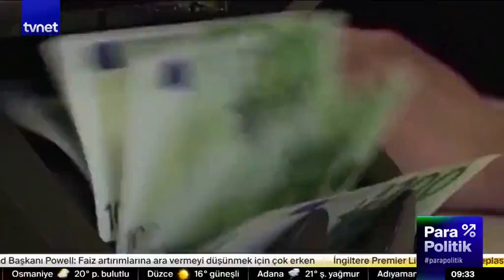Enflasyona 'geçici' çözüm: Zam yapana ceza kesilecek!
Yunan hükümeti enflasyonla mücadele kapsamında 51 ürüne zammı durdurdu. Uygulama kapsamında cirosu 90 milyon Euro'yu aşan marketler söz konusu sepetteki ürünlere zam yapmayacak veya maliyetin çok altında bir zam yapacak.